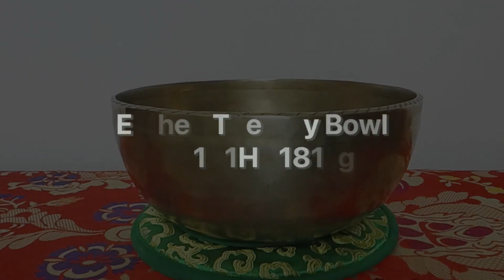New Therapy Bowls | Etched Bowl C3 131Hz 1811g